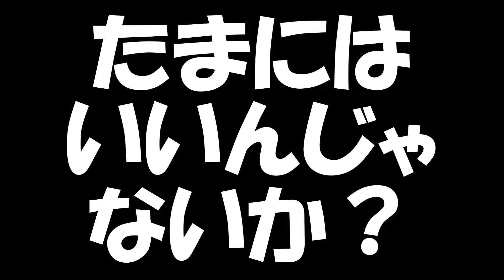【昆虫採集★カブトムシ★クワガタムシ 昆虫標本修復方法】（くろねこチャンネル）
子供達がYoutubeに動画を投稿したいということで、ゲーム実況やガチャガチャ紹介など、様々な動画を投稿しています！

今回はずっと前に作ったオオクワガタの標本の脚がとれているので、
それを修復する動画を作ってみました☆
今回は一人だけで収録しましたｗｗ
ぜひコメントや感想を下さいね～(*´▽｀*)

‹個人的にススメの動画›
【カブトムシ・クワガタ】 昆虫採集 2016年8月下旬 / 【Beetles】 Insect Collecting in late August 2016